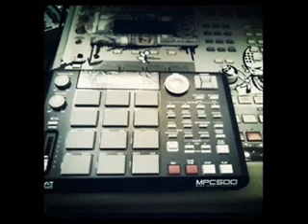CRAZY NEW MPC500/MPC60II beat-"Straight Raw" (Old school vibe fusing multiple layered samples)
The drums on this beat are raw, thus the name of the beat. I did the drums on the old school 60 and then I sampled them and did the sequencing and the sample chops on the mpc500. For this beat I sampled from 2 different records. I got the bassline loop from one source, and the harp type instrument from another source. Im trying to do more with sampling this year, so please take a listen and please don't forget to rate everybody. Peace